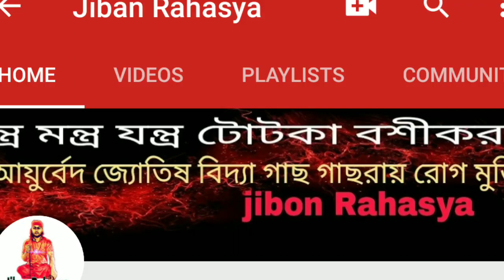সুগার বা ডায়াবেটিস কমানোর উপায়। এই গাছ 15 দিনে ডায়াবেটিস নিয়ন্ত্রণ করে।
সুগার কমানোর উপায়
সুগার নিয়ন্ত্রণে এই গাছ ভিশন কার্যকারী খুব সহজেই আপনি ডায়াবেটিস থেকে মুক্তি পাবেন

ডায়াবেটিস কমানোর সহজ উপায়
কীভাবে সুগার ভালো হবে
সুগার চিকিৎসা
সুগার ট্রিটমেন্ট
ডায়াবেটিস ট্রিটমেন্ট
ডায়াবেটিস প্রতিরোধে করণীয়
ডায়াবেটিস প্রতিরোধ করার উপায়
সুগার ঘরোয়া চিকিৎসা
ডায়াবেটিস ঘরোয়া চিকিৎসা
সুগারের ঘরোয়া কার্যকারী চিকিৎসা
সুগারের ঘরোয়া চিকিৎসা
sugar treatment
diabetes treatment
diabetes natural treatment
diabetes home treatment
sugar home treatment
sugar
diabetes
সুগার দূর করার উপায়